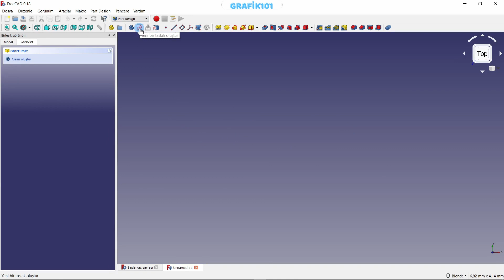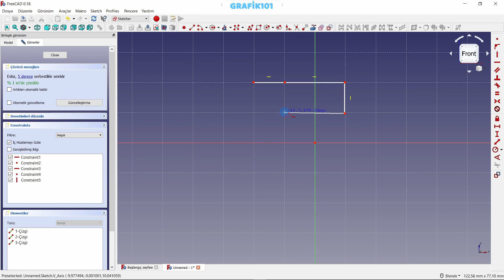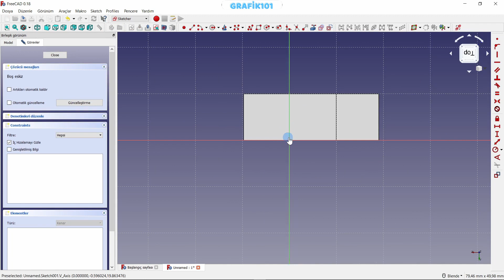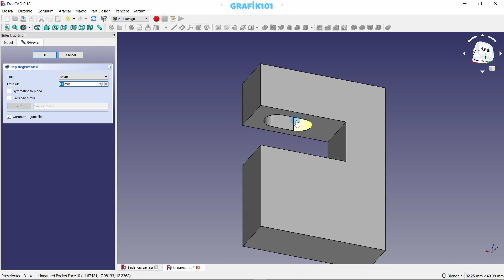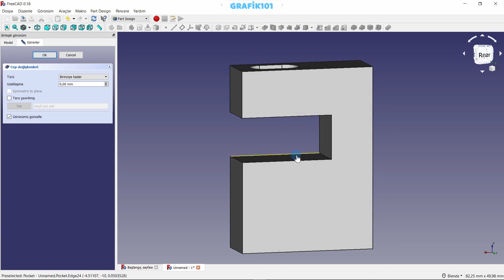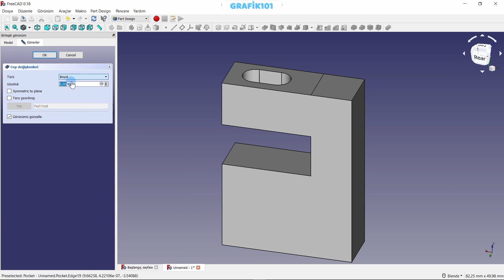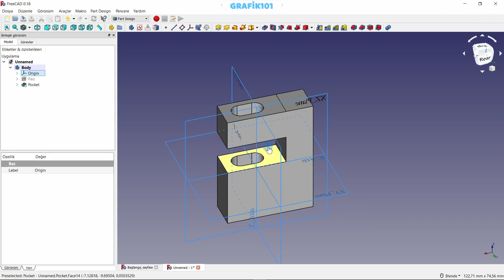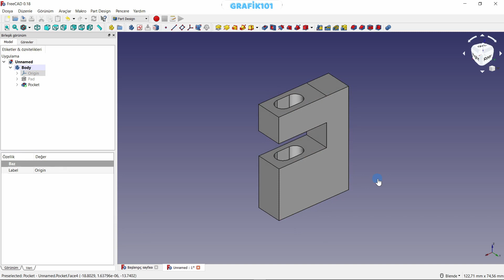FreeCAD - Pocket Tool (Cep Oluşturma)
Merhaba arkadaşlar

Bu dersimizde Pocket (Cep) aracının nasıl kullanıldığını öğreneceğiz.

Bu videomda sizlere yeni bir açık kaynak program FreeCAD programını tanıtacağım. FreeCAD genel amaçlı bir parametrik 3D CAD modelleyicisidir. Geliştirme tamamen Açık Kaynak 'dır (LGPL Lisansı). FreeCAD doğrudan Makine Mühendisliği ve ürün tasarımı 'nı hedef almaktadır, ancak aynı zamanda daha geniş bir kullanım alanına da uygundur. Mimarlık veya diğer mühendisliklerce de kullanılabilir.

UDEMY KURSLARIM

FreeCAD indir

FreeCAD hakkında